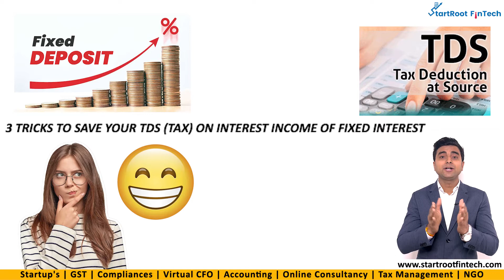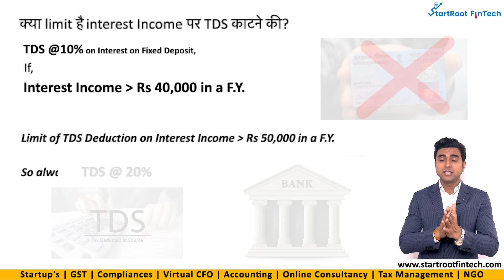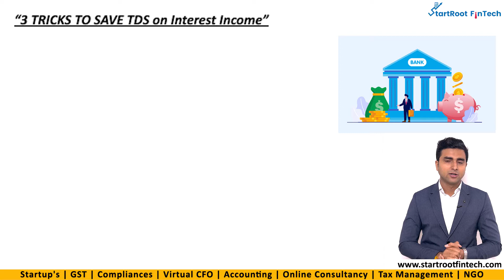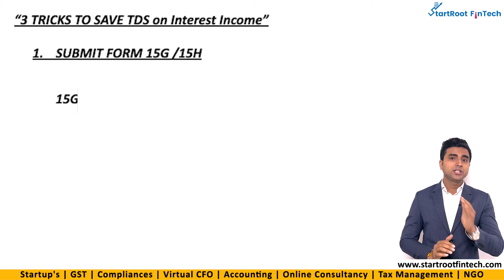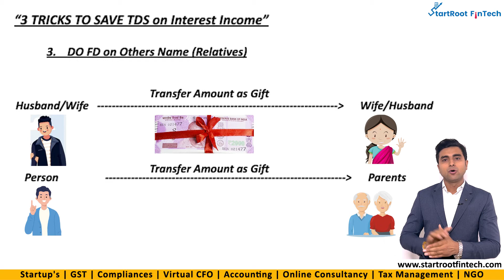How to Save Tax on FD(Fixed Deposit) Interest? कितनी Limit है TDS की FD पर? Save TDS on FD Tricks